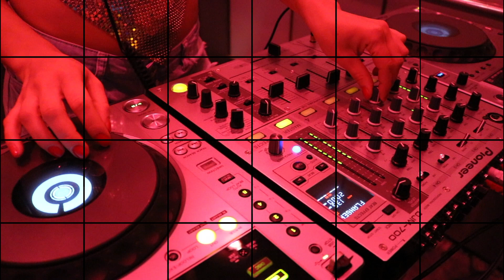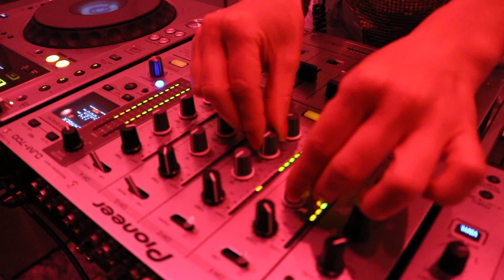Bad Boys Blue SPLIT MIRRORS You're A Woman Remix 2015 Official Clip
Bad Boys Blue SPLIT MIRRORS You're A Woman Remix Come Back And Stay I Wanna Hear Your Heartbeat Michele Mix The Right Time Voices. Pünktlich zum 30jährigen Bühnenjubiläum der Kultgruppe BAD BOYS BLUE hat die Gruppe Split Mirrors nun das Remix von „You’re A Woman“ vorbereitet. Das Original landete 1985 in den Top 10 der deutschen Single-Charts. Die neue Disco Fox Version begleitet uns sicherlich durch den Sommer und lässt den fast eingestaubten Hit, frisch, dynamisch und zeitgemäß erklingen.

The original Song was 1985 top 10 hit the German single charts. The new Disco Fox sound give more summer feeling, leaving the almost dusty Hit, fresh, dynamic and contemporary. Split Mirrors Remix for 80s Sound Lovers!